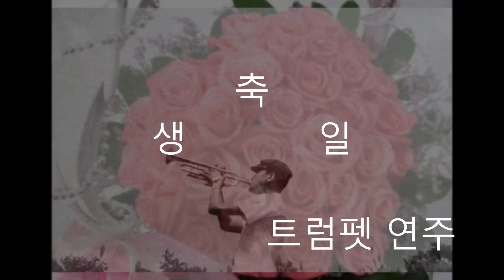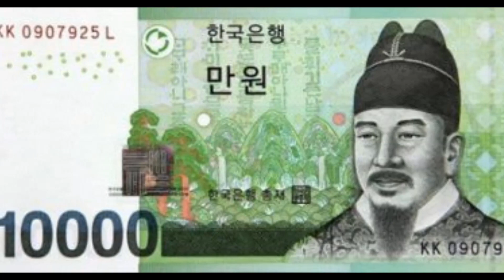생일축하1 / 트럼펫 연주 chy